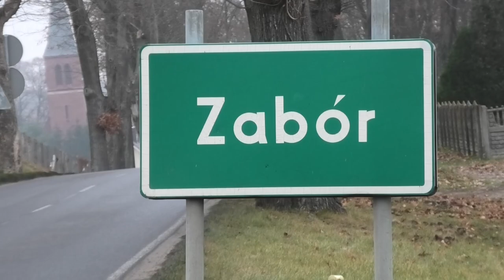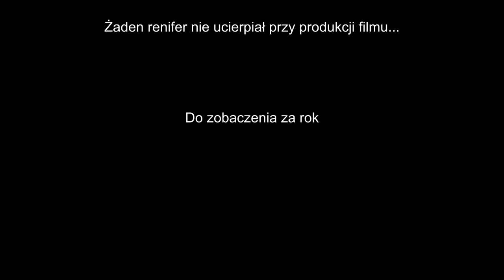Mikołaj 6 grudnia 2020 - Sołectwo Zabór i Proczki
Mikołajowi pomagali:

Jarosław Lewandowski
Robert Miętkiewicz
Tomasz Willman
Karolina Gawrońska
Sylwia Grzyb
Małgorzata Tachmańska-Majewska
Arkadiusz Mieczyński
Grzegorz Suchecki
Michał Lechowicz

Zdjęcia:
Tomasz Willman

Montaż
Michał Lechowicz

Produkcja
Sołectwo Zabór i Proczki 2020

Żaden renifer nie ucierpiał przy produkcji filmu...